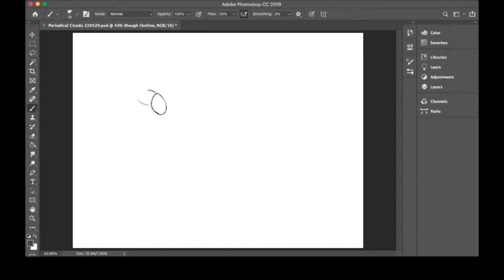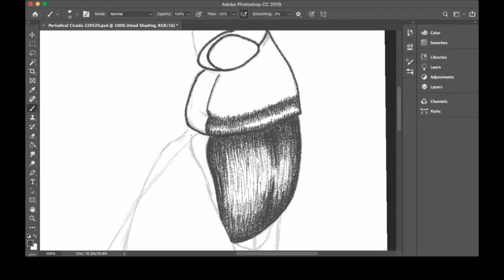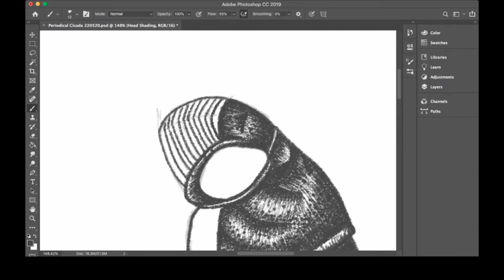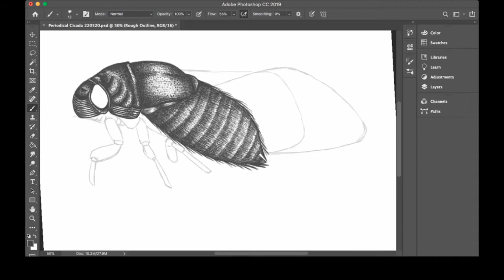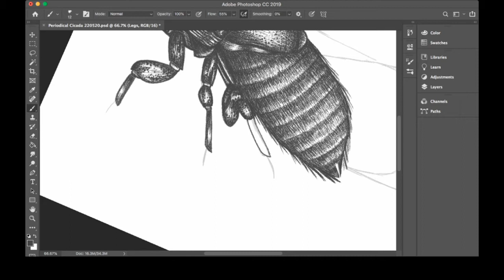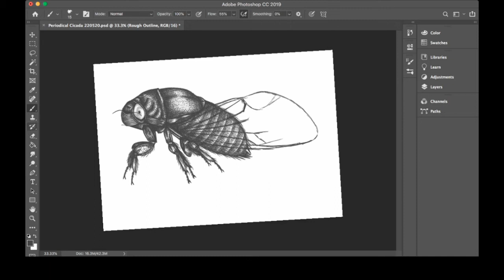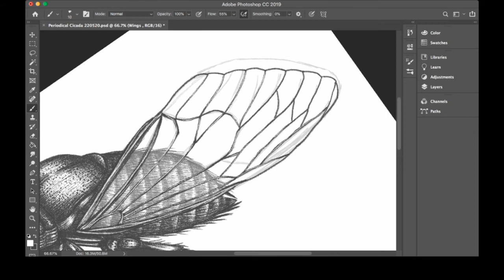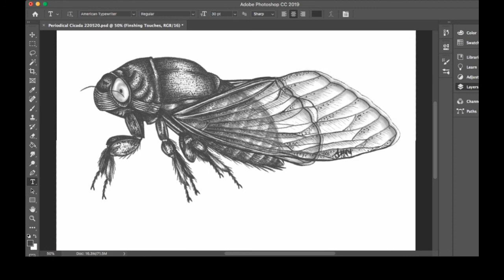PERIODICAL CICADA (Insect Illustration) - ADOBE PHOTOSHOP CC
Hello! :)

This is a digital speed illustration of a periodical cicada.

Periodical cicadas have a rather interesting lifecycle. After they are hatched, they live underground as 'underground nymphs.' In order to survive underground, they latch and thrive off the sap of a plant's roots. Here, they will live underground for 13 or 17 years!

Once, they are ready to emerge to the surface, their bodies will begin to transform. They will start molting - a process that involves skin shedding. Their wings will grow and their shell will harden up - preparing themselves to live through the cycle of an adult cicada.

Youtube Music: Let's Go Home - Jeremy Blake